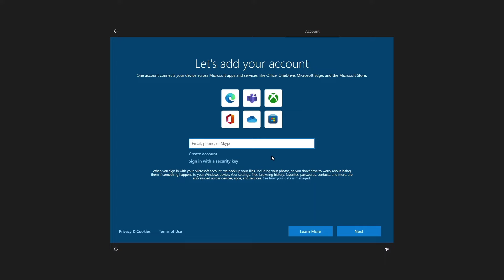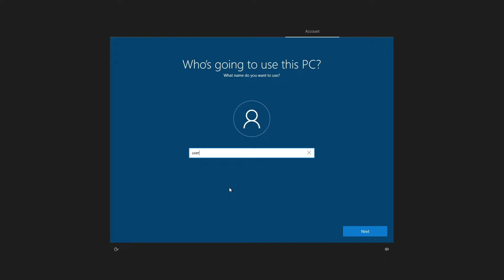How to Finish Install Windows 10 Without a Microsoft Account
𝗦𝗵𝗼𝗿𝘁 𝗗𝗲𝘀𝗰𝗿𝗶𝗽𝘁𝗶𝗼𝗻: In this video, you will learn how to install Windows 10 without a Microsoft account. This tutorial will guide you through the process of finishing the installation without needing to create or sign in with a Microsoft account. Whether you want to keep your personal data private or simply don't want to create a Microsoft account, this step-by-step guide will help you complete the installation process.

★★★ 𝗡𝗢𝗧𝗘: I tested it on Windows 10 Home Edition.